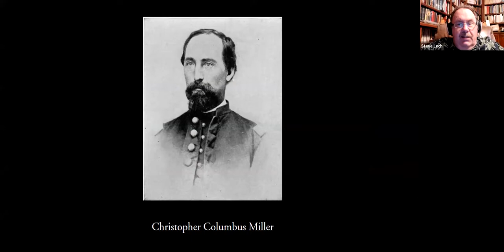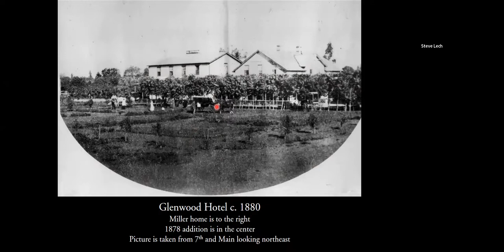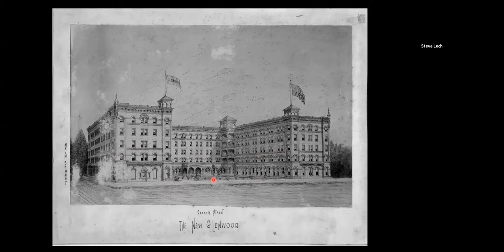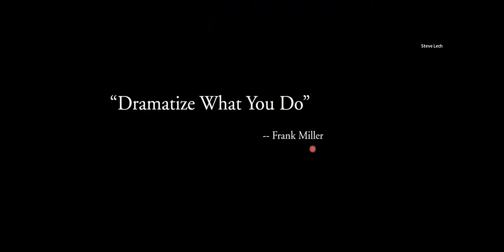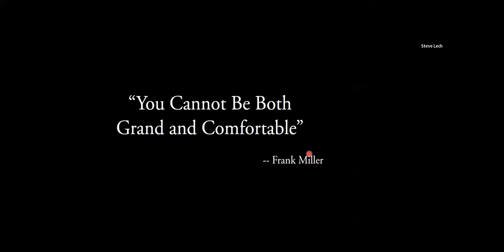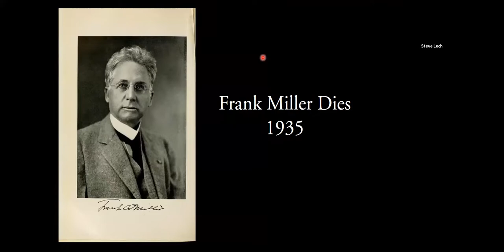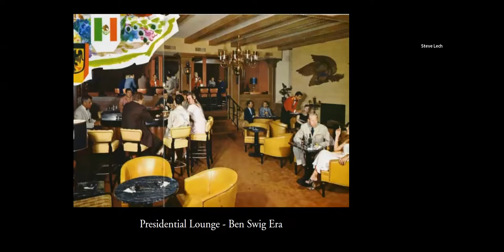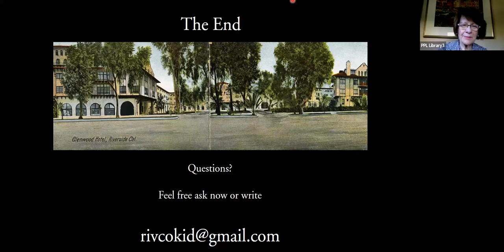The History of the Mission Inn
Steve Lech, the Director of Docent Training of the Mission Inn Foundation, tells the story of the Mission Inn which stretches for over a century.

This presentation was given in a virtual program on March 23, 2022.